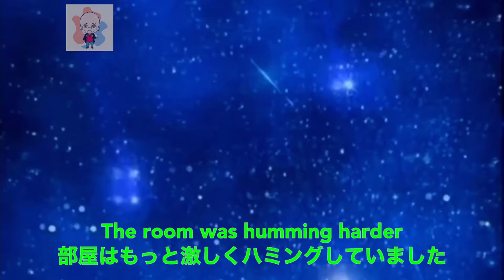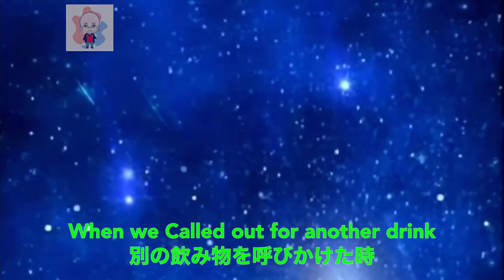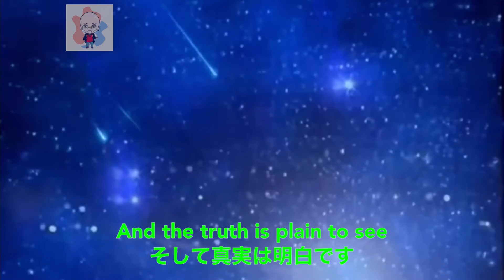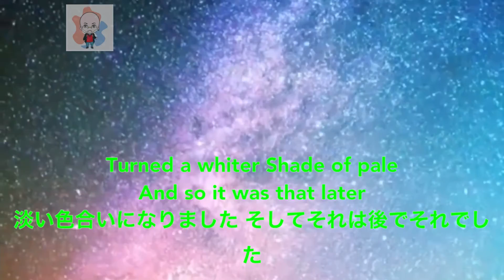# 青い影 Procol Horum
【自己紹介】
『Mental disqbled』
『chiz・o・phre・ni・a 』
『頚椎症性脊髄症』
『狭心症』

【生きかた】
*否定される生き方を受け入れる心が無い
*後悔と懺悔
*光陰矢の如し
*死して屍拾う者無し

《趣味》
龍系アイテム集め
PC  & ゲーム & 映画鑑賞 & 音楽鑑賞
BGV作成
｟詳しい事｠
　車　銃
『好きなもの』
AVIREX  Jean-Paul GAULTIER   Dior
adidas  NIKE  PUMA  DOG TOWN(黒龍)
ピアノ  パーカッション
犬　ネコ
鰻　蕎麦　寿司　ピザ　フルーツ
黒　金　青　赤
JAZZ　Classic　ROCK　Folk　ボサノバ